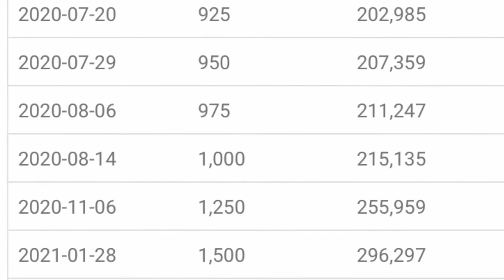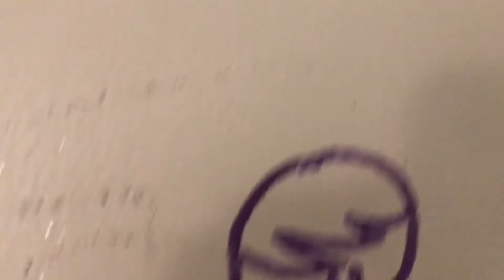The Road to 1K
Ew, Another Update??